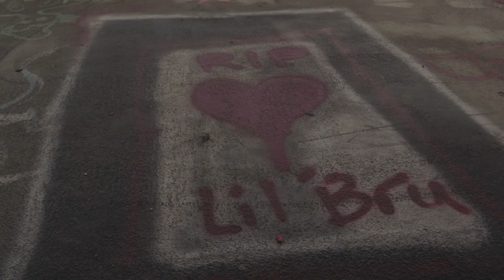Dcasso - "Runnin feat. C-Money Baby" [Official Video]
The hit single from Dcasso's new album features Dayton star C-Money Baby as they run from the cops, love, and life.

Shot by: Che'tography Films in Dayton, OH

Written by Dcasso and C-Money Baby
Produced by Zander and Ash Matthews
Recorded, Mixed, and Mastered by Ash Matthews at Razdabar Sound & Management in Dayton, OH